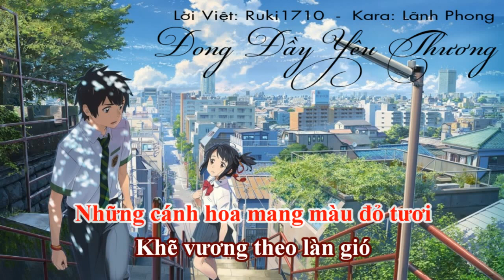[KARAOKE Vietsub] Ai Wo Komete Umi (Đong Đầy Yêu Thương)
Bài hát: Ai Wo Komete Umi (Đong Đầy Yêu Thương)
Lời Việt: Ruki1710
Kara: Lãnh Phong
► Mọi bản Cover dùng video vui lòng ghi rõ nguồn